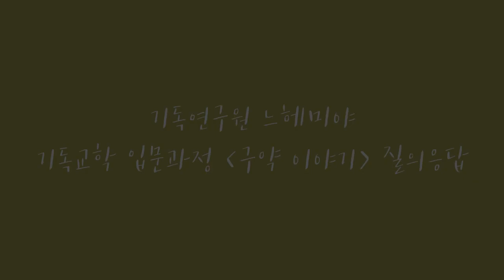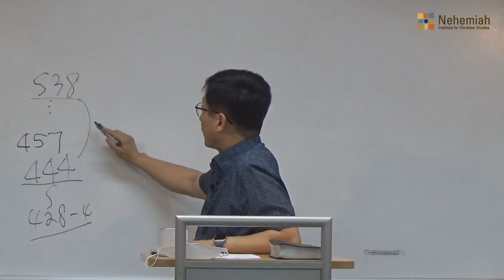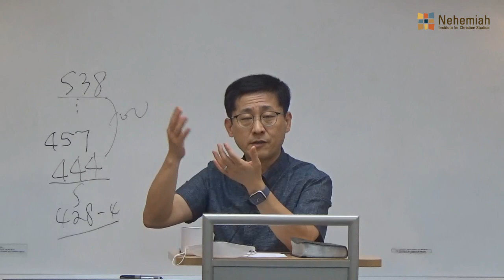Q. 예레미야는 현지인과 결혼, 에스라는 이방여인과 혼인 불가, 서로 배치되는 내용 아닌가요?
기독교학 입문과정 [구약이야기2 - 김근주 교수]에서 진행된 짧은 질의응답 입니다.

Q. 예레미야는 29장에서 포로들에게 편지하기를 현지인들과 가정을 꾸려서 자손이 줄어들지 말라고 하였는데 에스라는 이방여인과 혼인한 가정까지 색출한 것과 배치되지 않나요? (느헤미야는 혼인한 이방 여인들이 유다말을 못하는 것을 근거로 삼으니까 양해는 됩니다. 그러나 포로시대 후 돌아와서는 예레미야의 대언대로 이방여인과 혼인을 허용하고 그 가정이 이스라엘의 신앙전통을 계승하도록 변화가 생겼는데 에스라와 느헤미야시대에 표면적 혈통이 강조되어 심히 배타적으로 흐르지 않았나 생각됩니다. 오늘날 기독교 문화 안에 은근히 사회를 무시하는 배타적 경향이 강한 것도 사실이거든요.)